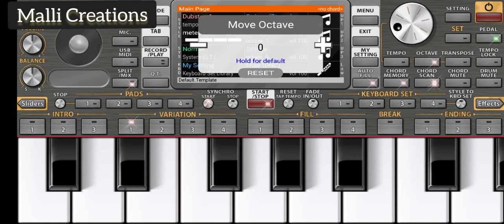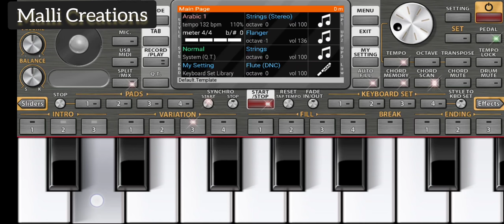Madhuram madhuram song on org 2021 | Hosanna ministries | Telugu christian songs | Jesus songs Piano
Madhuram madhuram song on keyboard
Mudhuram madhuram song on org 2021

Instrument : Org 2021

ప్రే